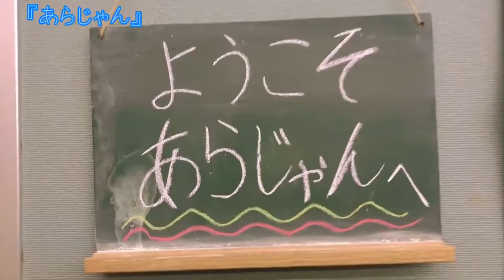1-5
Ichimae High School Festival 2021 video competition.
“Share” and “like” to make the students happy.
第23回けやき祭が開催されました。各クラスが思いを込めて動画を作成しました。
是非、ご覧ください。いいね！ボタンをお願いします。